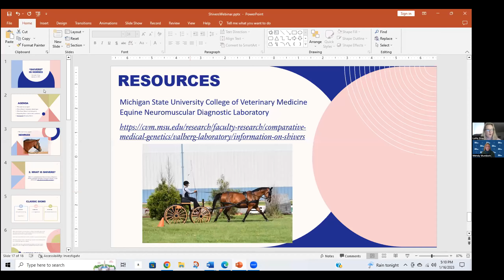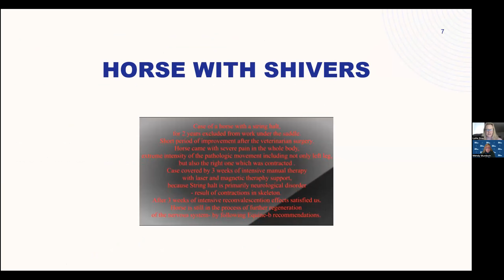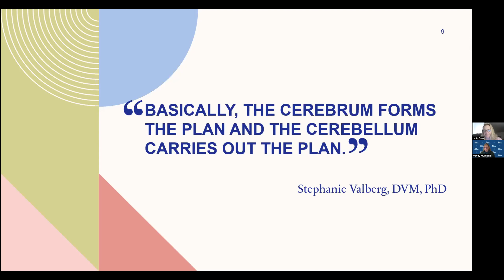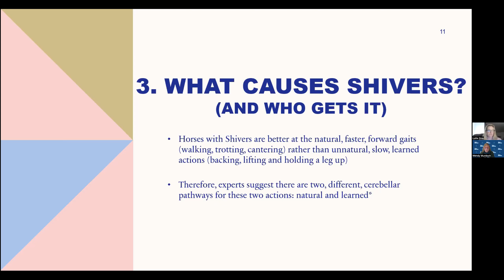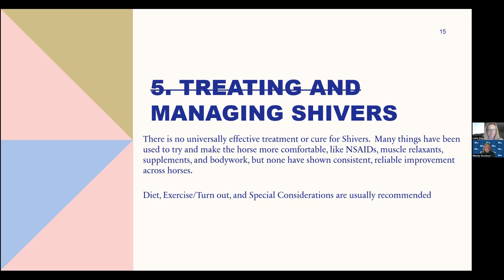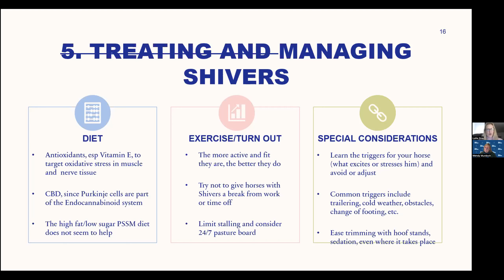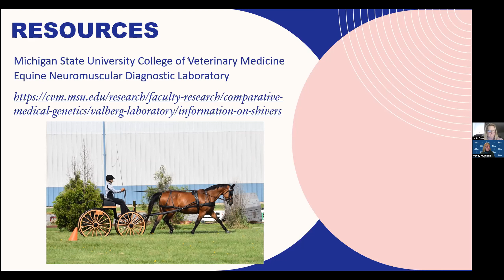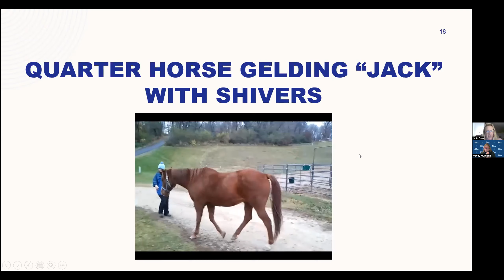No. 294. Lydia Gray DVM - What causes shivers in horses?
Lydia Gray, DVM, MA is a graduate of the University of Illinois College of Veterinary Medicine (and U of I -- Springfield, where she did graduate work in communications). She has worked in private practice, at the veterinary school, for the American Association of Equine Practitioners (AAEP), in the animal welfare field as Executive Director of the Hooved Animal Humane Society, and most recently as the former Staff Veterinarian - Research & Medical Director for SmartPak Equine. But what makes her most interesting is what she does in her "spare time." From dressage to sidesaddle to carriage driving -- and from judging to scribing to putting on workshops -- Dr. Gray loves exploring new disciplines with her horses, including the versatile Trakehner "Newman," (may he rest in peace), and the up-and-coming "Stan Lee," a 5yo Dutch Warmblood.